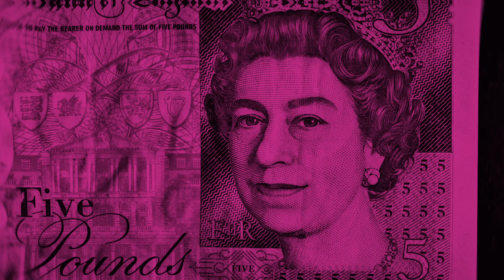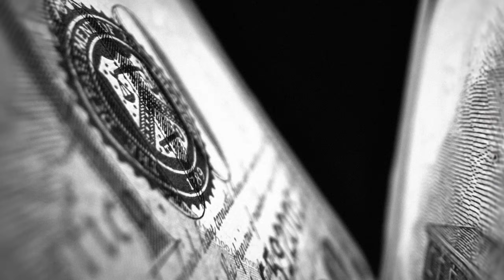Moontalk feat. Wilhelmina - Money (That's What I Want) (Music Video)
Moontalk feat. Wilhelmina - Money (That's What I Want)
[MDLBEAST RECORDS]